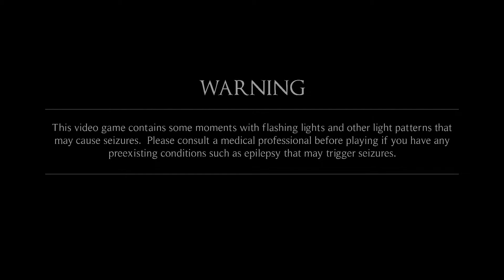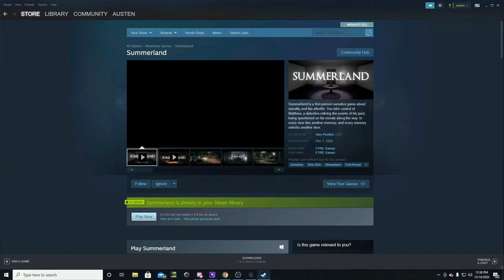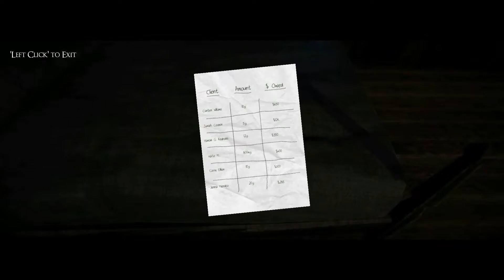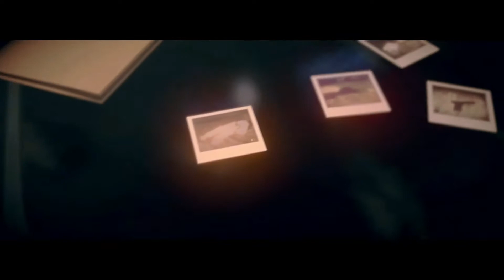Summerland Play Through Pt.1!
This is part one of Conner Rushes Tik-Tok popularized game Summerland!